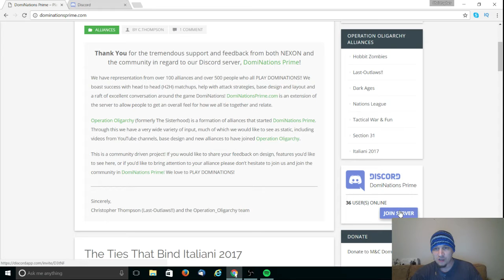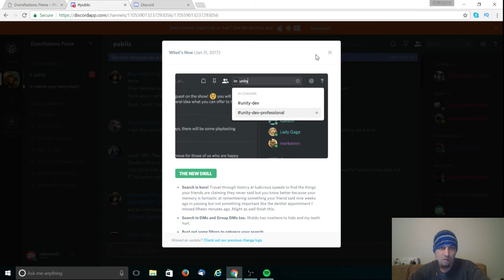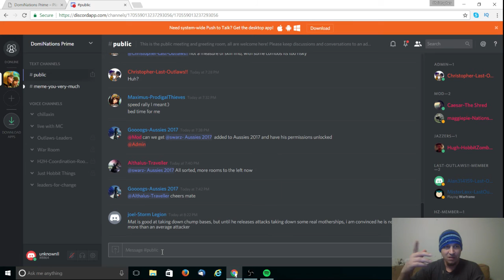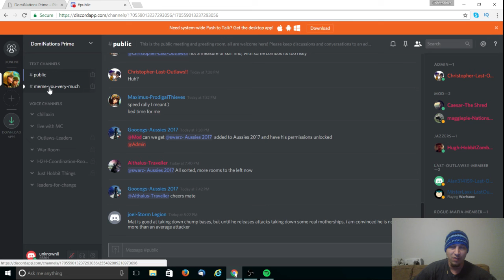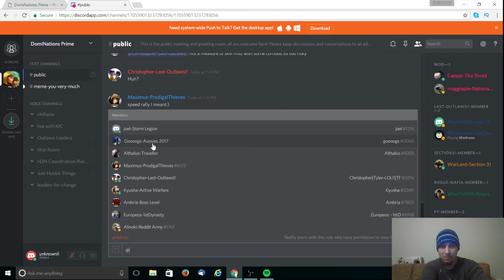DomiNations Prime - Discord on PC breakdown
A very brief overview of the discord server DomiNations Prime.

Over 600 Players, 150 Alliances.